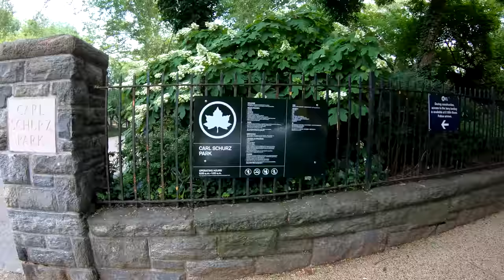⁴ᴷ⁶⁰ Walking NYC : Upper East Side - 86th Street from Central Park to Gracie Mansion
Come with me as I explore the Upper East Side's 86th Street. I exit a (5) Subway Train at the 86th Street station and make my way west to 5th Avenue, bordering Central Park. I then head back east to Carl Schurz Park and Gracie Mansion, where the NYC mayor resides.

Timestamps
1:40 - Exiting the 86th Street (4)(5)(6) Subway Station
2:25 - Lexington Avenue (Headed West)
4:36 - Park Avenue (Headed West)
7:35 - Madison Avenue (Headed West)
10:21 - 5th Avenue
12:30 - Madison Avenue (Headed East)
14:45 - Park Avenue (Headed East)
17:10 - Lexington Avenue (Headed East)
19:35 - 3rd Avenue
23:05 - 2nd Avenue (2 people hail taxi cabs)
26:48 - 1st Avenue
29:35 - York Avenue
33:20 - East End Avenue
33:40 - Entering Carl Schurz Park
36:40 - Gracie Mansion (NYC Mayor's Residence)
37:25 - East River Esplanade